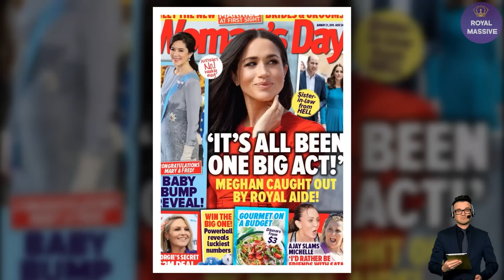Meghan Caught Out By Royal Aide! There's A SECRET RECORDING Of Her Ranting About William And Kate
Meghan Markle’s rant about William and Catherine is caught on tape.
According to an article from Woman’s Day 3 years ago, royal aides have a secret recording of her ranting about Prince William and Catherine.

Accordingly, Meghan was furious Archie is unlikely to receive a His or Her Royal Highness title like the Cambridges' three children.